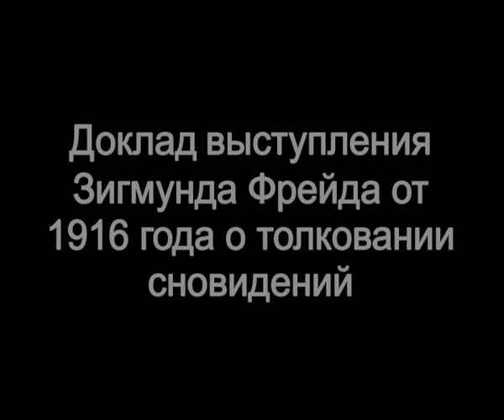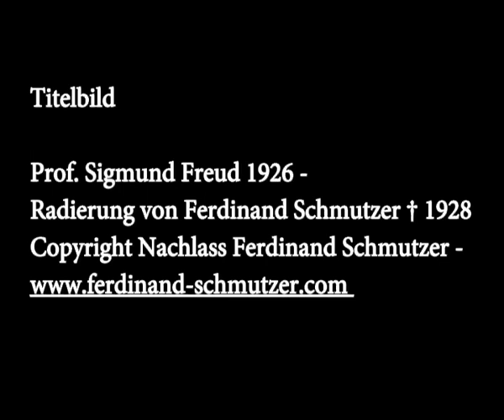Im Rollentausch mit Sigmund Freud Prof Dr Hans Werner Gessmann Teil 09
Ролевой обмен с Зигмундом Фрейдом - профессор доктор Ханс-Вернер Гессманн
Manifester Trauminhalt und latente Traumgedanke 01/02
Явное содержание сновидения и скрытые мысли сновидения 01/02

A special event for the opening of the international center of clinical psychology and psychotherapy at the paedagogic--psychological institute of the State Nekrasov University in Kostroma Sept. 2011

Специально для открытия Международного центра клинической психологии и психотерапии в Институте педагогики и психологии Костромского государственного университета имени Н. А. Некрасова в Сентябре 2011 года.

Humanistic Psychodrama Methods in University-Teaching
Методы Гуманистической психодрамы для преподавания в университете